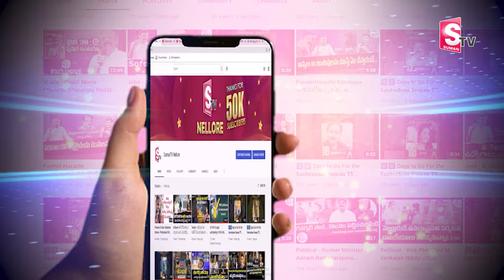హైదరాబాద్ కృష్ణా నగర్ కష్టాలు పగోడు కూడా పడకూడదురా సామీ... I Suman tv Nellore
Watch► హైదరాబాద్ కృష్ణా నగర్ కష్టాలు పగోడు కూడా పడకూడదురా సామీ... @SumantvNellore